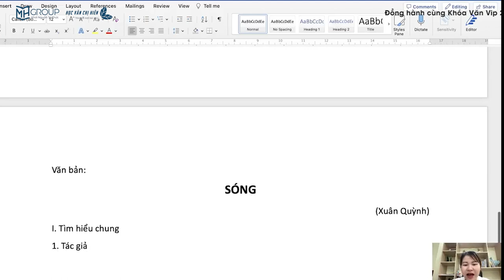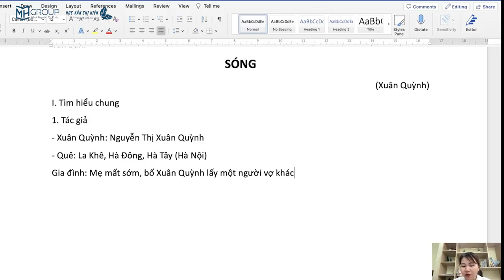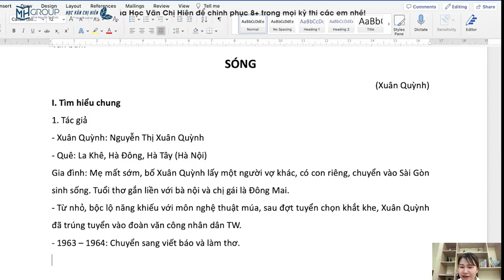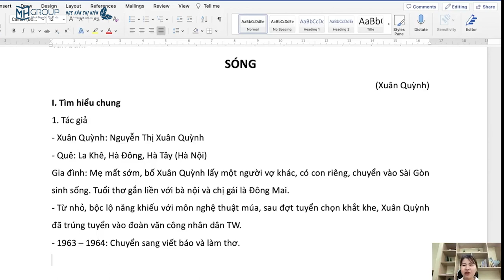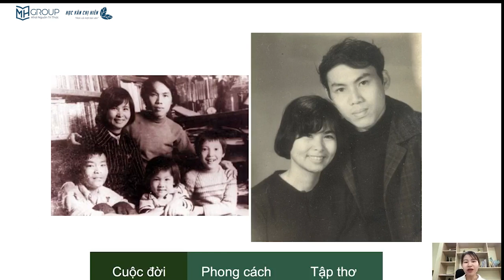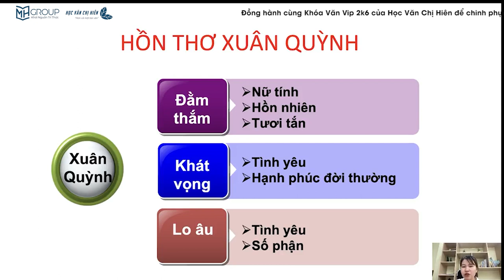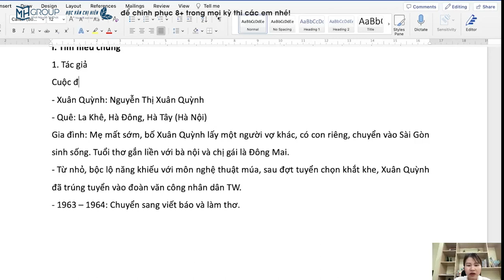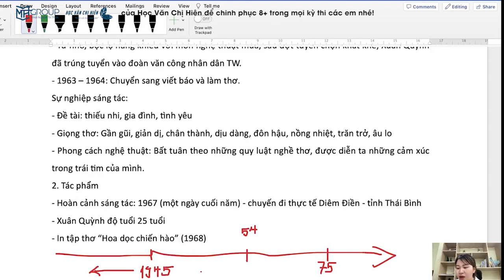NGỮ VĂN 12: TÌM HIỂU CHUNG VỀ TÁC PHẨM "SÓNG" CỦA NHÀ THƠ XUÂN QUỲNH || HỌC VĂN CHỊ HIÊN